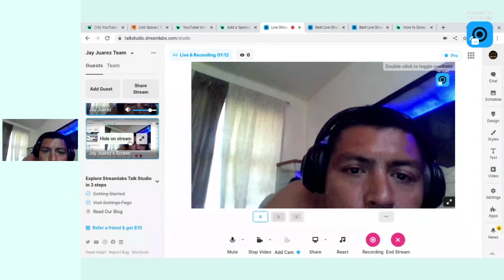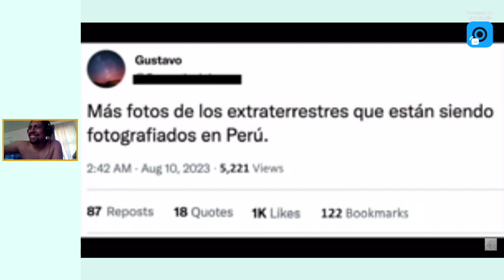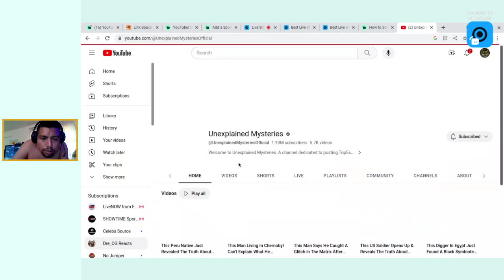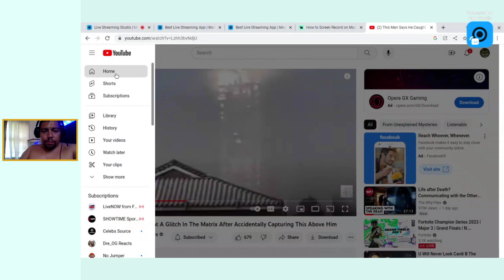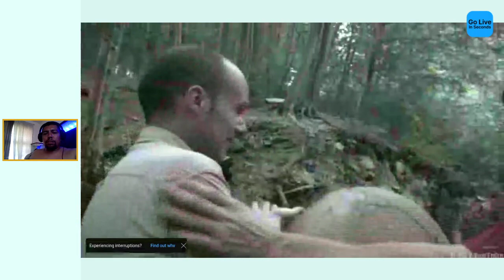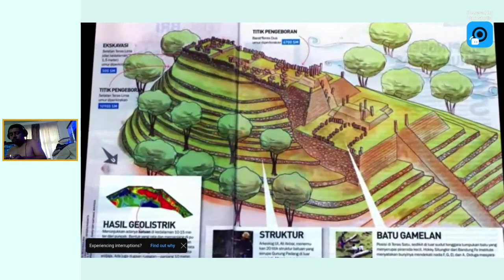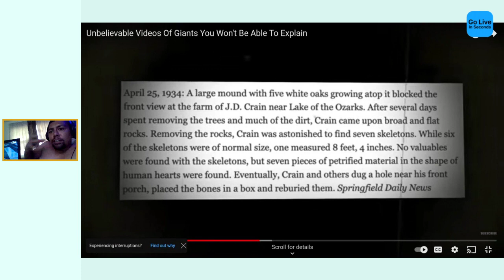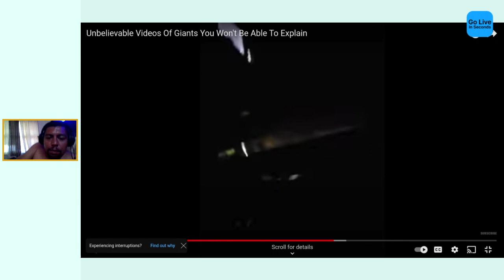reacting to Giants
The guy that went viral and tick tock for catching a giant came up dead from the government -- Watch live